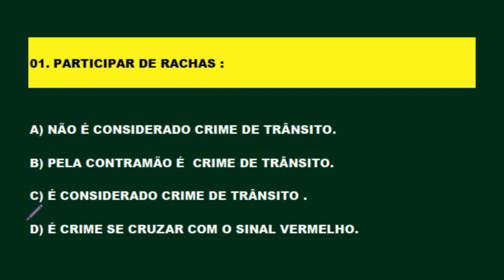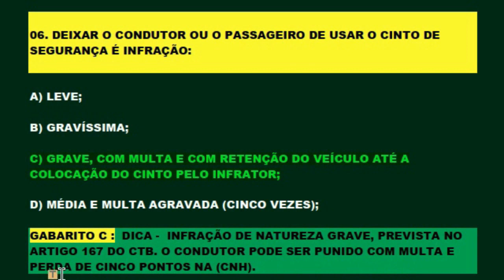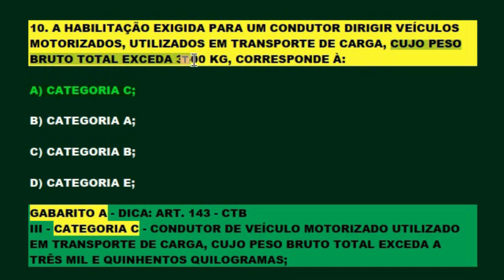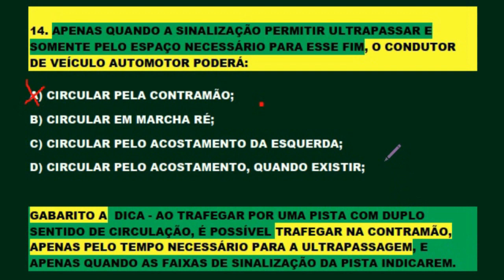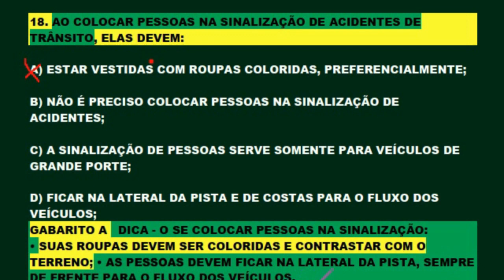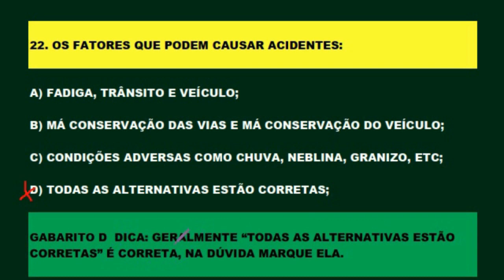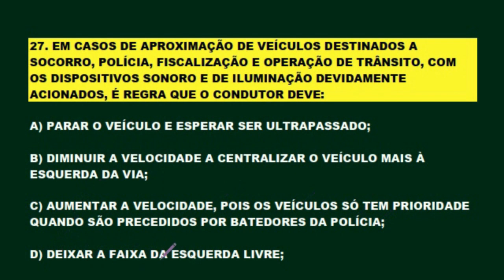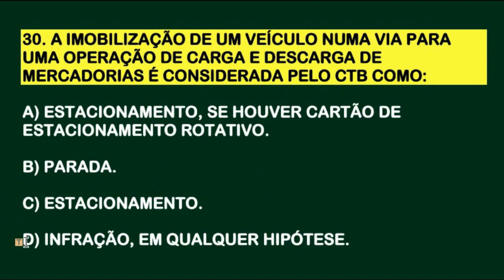SIMULADO DETRAN ONLINE│30 QUESTÕES ATUAIS COM DICAS ESPECIAIS